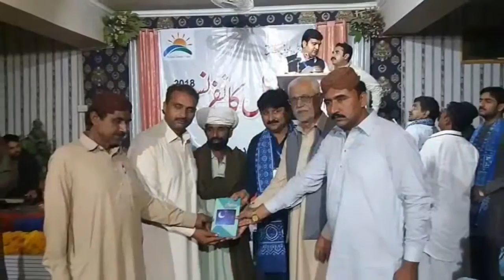Titleتوڑیں خود ونج الانواں نہیں الیندا شاعری : جاوید آصف آواز جام شوبھل